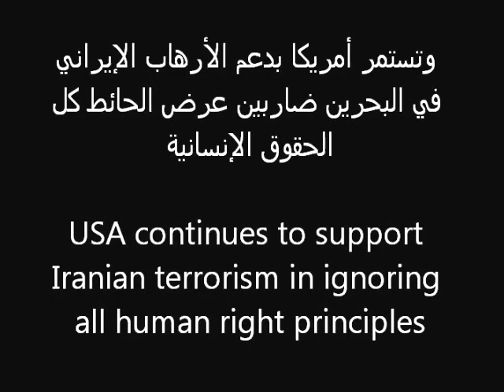USA & Iranina terro in Bahrain الإرهاب الأمريكي الإيراني في البحرين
USA & Iranian terror in Bahrain  الإرهاب الأمريكي الإيراني في البحرين

أنفجار أدى ألى اصابات بلغية لسبة من رجال الأمن وبتر رجل أحدهم